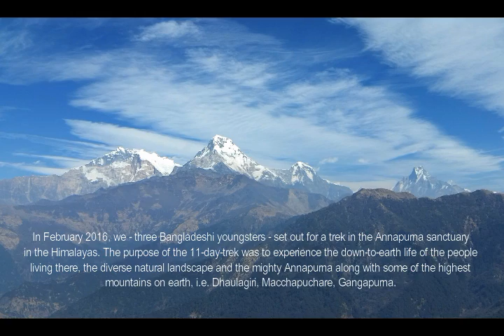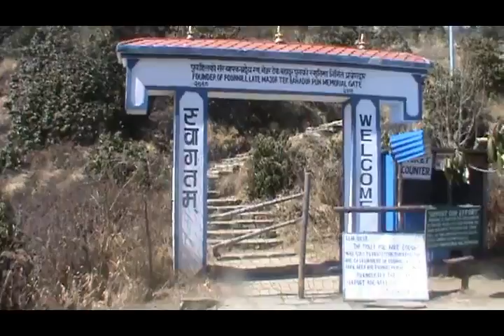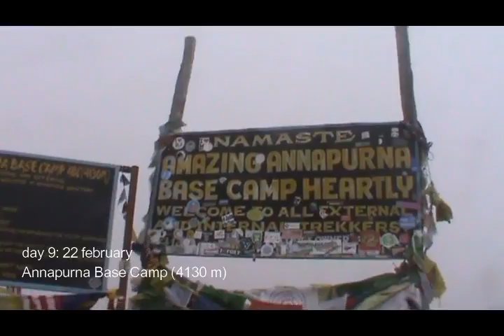Trekking the Annapurna Base Camp in Nepal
An 11 day trek to the Annapurna Base Camp in the Himalayas. The trekking trail is located in the Annapurna Conservation Area, largest protected area in Nepal and home to some of the highest mountains in the world, i.e. Annapurna I, Dhaulagiri, Gangapurna, Machhapuchare. The trek offers diverse and breathtaking views of the gorgeous Himalayan peaks, natural landscape and the lifestyle of the people living in the area, thus making it one of the most popular trails on earth.

Although the ABC could be trekked within 4/5 days from Pokhara, we trekked through Ghorepani in order to climb up Poonhill (3210 m). Poonhill is the most suitable place that offers an unparalleled panoramic vista of the Annapurna mountain range. On the return, we trekked through Chomrong and Shiwai. That is why the whole trek was completed in 11 days.

Trek itinerary:
Day 1: Nayapul to Tikhedhunga
Day 2: Tikhedhunga to Ghorepani
Day 3: Ghorepani to Deurali
Day 4: Deurali to Tadapani
Day 5: Tadapani to Chomrong
Day 6: Chomrong to Deurali
Day 7: Deurali to Annapurna Base Camp
Day 8: Annapurna Base Camp to Hotel Himalaya
Day 9: Himalaya to Chomrong
Day 10: Chomrong to Shiwai
Day 11: Back to Pokhara